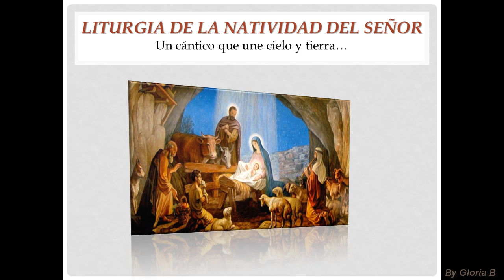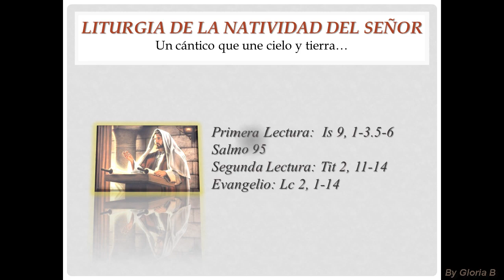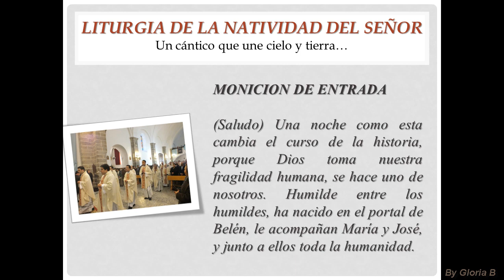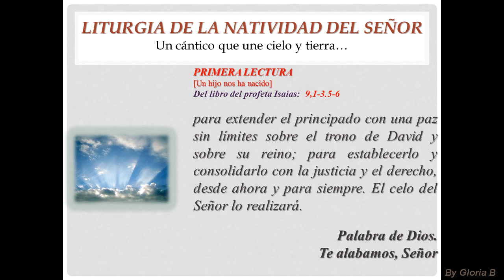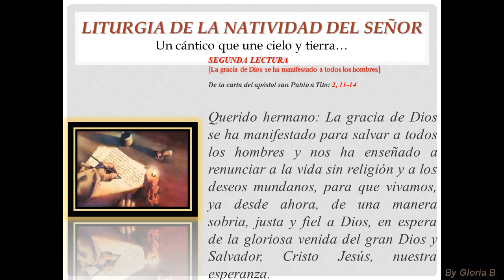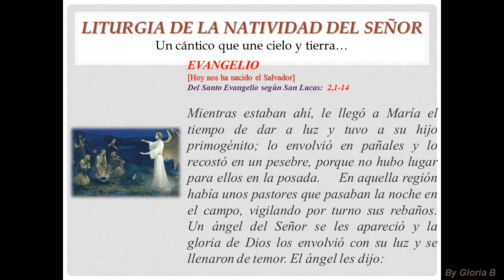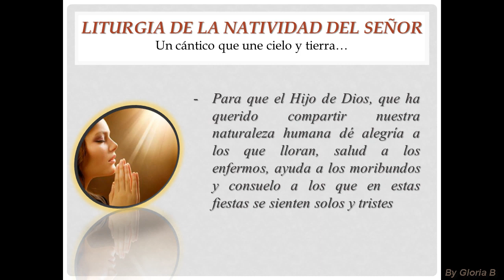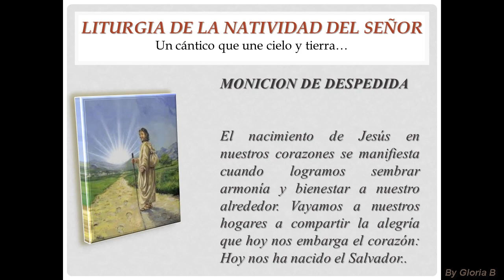Liturgia de la Solemnidad de la Natividad del Señor 24 de Diciembre Noche Buena